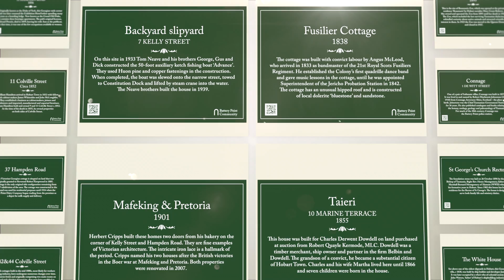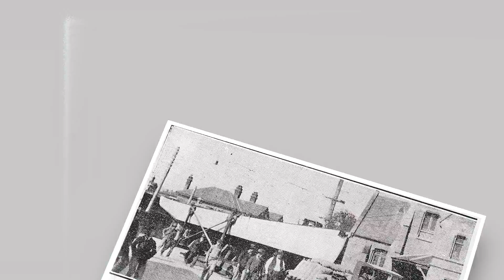Inspires us to create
A video for the 2022 Annual General Meeting about how Battery Point inspires us